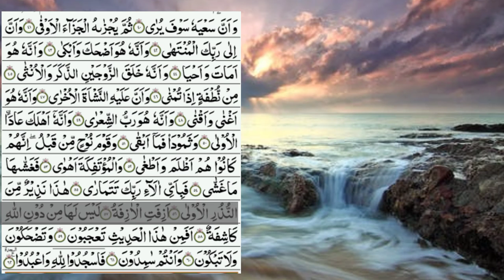quran recitation| Quran talawat.part 3 surah najam {النجم}by nasrullah naqshbandi|نصراللہ نقشبندی۔